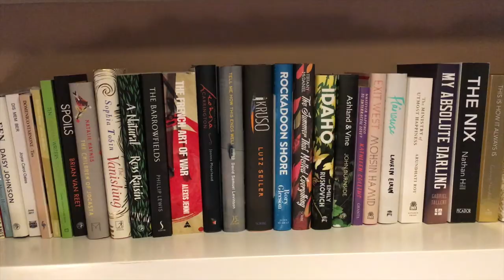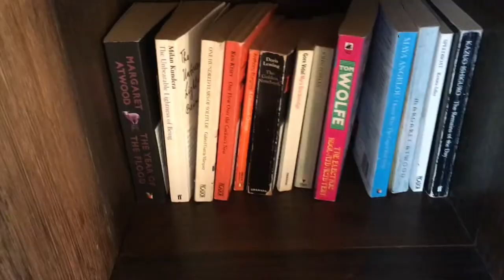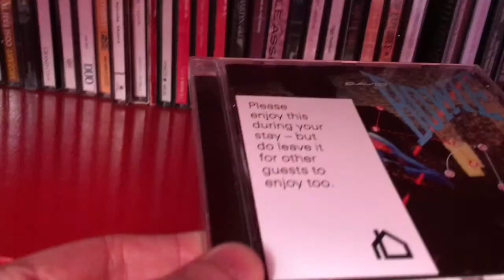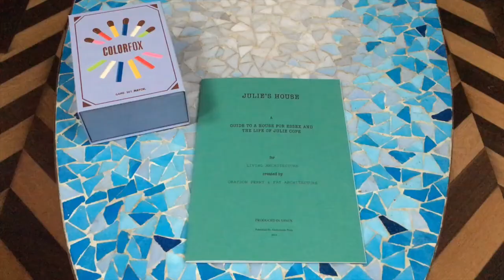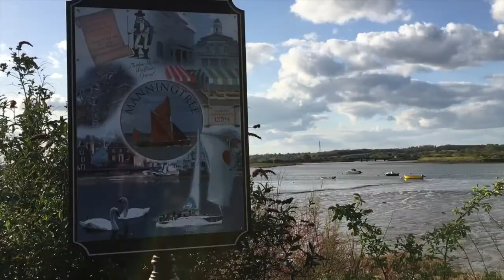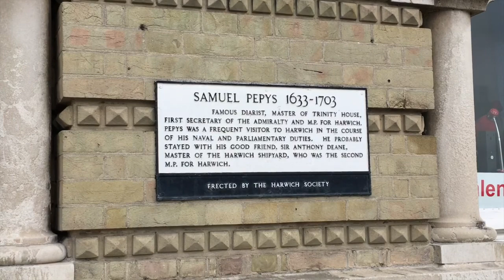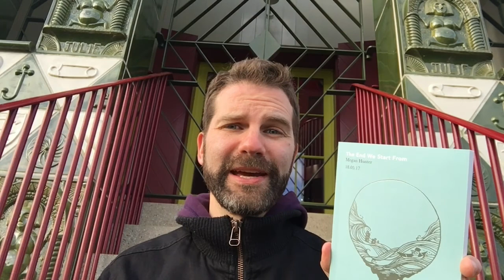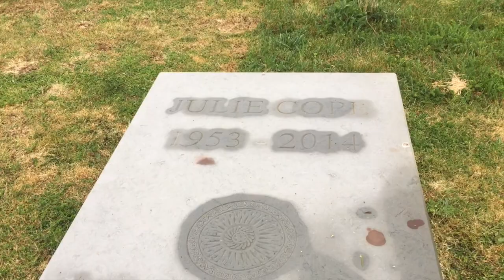Reading Vlog: A House for Essex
I spent the Easter weekend at a very special Living Architecture holiday home in Wrabness designed by artist Grayson Perry. Reading, chocolate, country walks & meeting fictional character Julie!